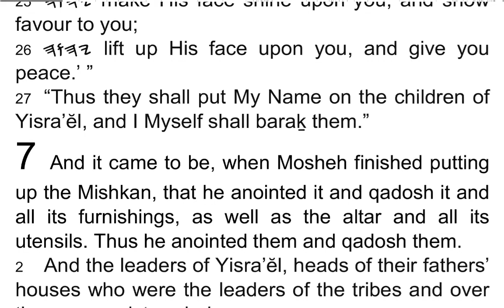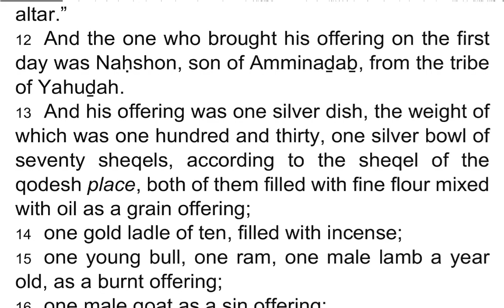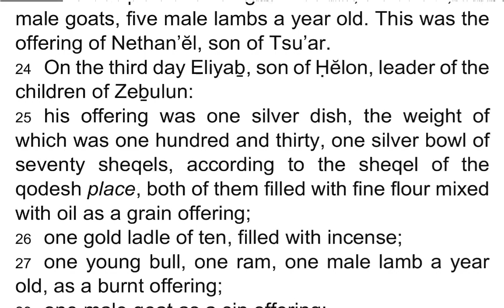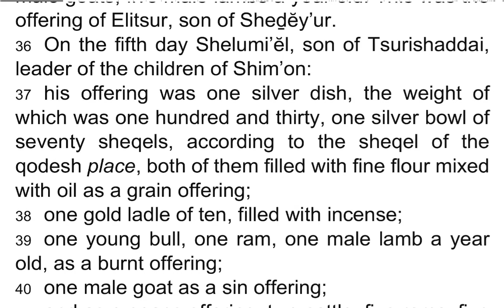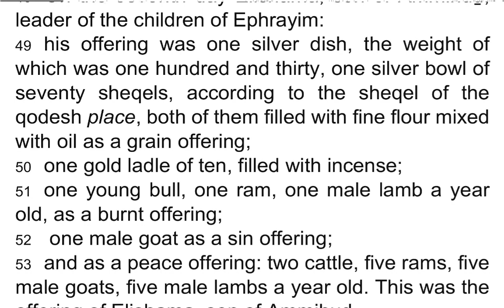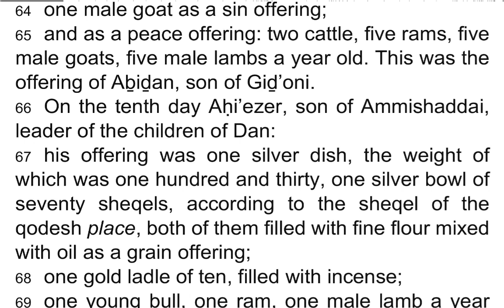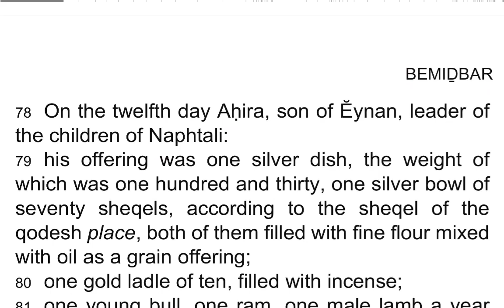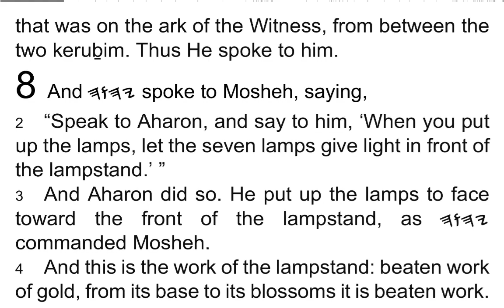BEMIḎBAR / Numbers 7 - I Read My Scriptures! ❤️ 📖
1 And it came to be, when Mosheh finished putting up the Mishkan, that he anointed it and qadosh it and all its furnishings, as well as the altar and all its utensils. Thus he anointed them and qadosh them.

2 And the leaders of Yisra’ĕl, heads of their fathers’ houses who were the leaders of the tribes and over the ones registered, drew near,

3 and they brought their offering before 𐤉𐤄𐤅𐤄: six covered wagons and twelve cattle, a wagon for every two of the leaders, and for each one a bull. And they brought them near before the Mishkan.

4 And 𐤉𐤄𐤅𐤄 spoke to Mosheh, saying,

5 “Accept from them, and they shall be used in doing the service of the Tent of Appointment. And you shall give them to the Lĕwites, each one according to his service.”

6 And Mosheh took the wagons and the cattle, and gave them to the Lĕwites.

7 He gave two wagons and four cattle to the sons of Gĕreshon, according to their service.

8 And he gave four wagons and eight cattle to the sons of Merari, according to their service, under the hand of Ithamar, son of Aharon the kohĕn.

9 But to the sons of Qehath he gave none, because theirs was the service of the qodesh objects, which they bore on their shoulders.

10 And the leaders brought the dedication of the altar in the day it was anointed. So the leaders brought their offering before the altar.

11 And 𐤉𐤄𐤅𐤄 said to Mosheh, “Let them bring their offering, one leader each day, for the dedication of the altar.”

12 And the one who brought his offering on the first day was Naḥshon, son of Amminaḏaḇ, from the tribe of Yahuḏah.

13 And his offering was one silver dish, the weight of which was one hundred and thirty, one silver bowl of seventy sheqels, according to the sheqel of the qodesh place, both of them filled with fine flour mixed with oil as a grain offering;

14 one gold ladle of ten, filled with incense;

15 one young bull, one ram, one male lamb a year old, as a burnt offering;

16 one male goat as a sin offering;

17 and as a peace offering: two cattle, five rams, five male goats, five male lambs a year old. This was the offering of Naḥshon, son of Amminaḏaḇ.

18 On the second day Nethan’ĕl, son of Tsu’ar, leader of Yissasḵar, brought near.

19 He brought his offering, one silver dish, the weight of which was one hundred and thirty, one silver bowl of seventy sheqels, according to the sheqel of the qodesh place, both of them filled with fine flour mixed with oil as a grain offering;

20 one gold ladle of ten, filled with incense;

21 one young bull, one ram, one male lamb a year old, as a burnt offering;

22 one male goat as a sin offering;

23 and as a peace offering: two cattle, five rams, five male goats, five male lambs a year old. This was the offering of Nethan’ĕl, son of Tsu’ar.

24 On the third day Eliyaḇ, son of Ḥĕlon, leader of the children of Zeḇulun:

25 his offering was one silver dish, the weight of which was one hundred and thirty, one silver bowl of seventy sheqels, according to the sheqel of the qodesh place, both of them filled with fine flour mixed with oil as a grain offering;

26 one gold ladle of ten, filled with incense;

27 one young bull, one ram, one male lamb a year old, as a burnt offering;

28 one male goat as a sin offering;

29 and as a peace offering: two cattle, five rams, five male goats, five male lambs a year old. This was the offering of Eliyaḇ, son of Ḥĕlon.

30 On the fourth day Elitsur, son of Sheḏĕy’ur, leader of the children of Re’uḇĕn:

31 his offering was one silver dish, the weight of which was one hundred and thirty, one silver bowl of seventy sheqels, according to the sheqel of the qodesh place, both of them filled with fine flour mixed with oil as a grain offering;

32 one gold ladle of ten, filled with incense;

33 one young bull, one ram, one male lamb a year old, as a burnt offering;

34 one male goat as a sin offering;

35 and as a peace offering: two cattle, five rams, five male goats, five male lambs a year old. This was the offering of Elitsur, son of Sheḏĕy’ur.

36 On the fifth day Shelumi’ĕl, son of Tsurishaddai, leader of the children of Shim’on:

37 his offering was one silver dish, the weight of which was one hundred and thirty, one silver bowl of seventy sheqels, according to the sheqel of the qodesh place, both of them filled with fine flour mixed with oil as a grain offering;

38 one gold ladle of ten, filled with incense;

39 one young bull, one ram, one male lamb a year old, as a burnt offering;

40 one male goat as a sin offering;

41 and as a peace offering: two cattle, five rams, five male goats, five male lambs a year old. This was the offering of Shelumi’ĕl, son of Tsurishaddai.

42 On the sixth day Elyasaph, son of Deu’ĕl, leader of the children of Gaḏ:

43 his offering was one silver dish, the weight of which was one hundred and thirty, one silver bowl of seventy sheqels, according to the sheqel of the qodesh place, both of them filled with fine flour mixed with oil as a grain offering;